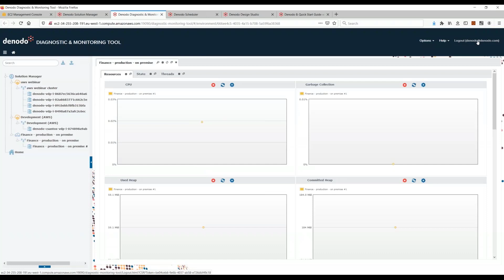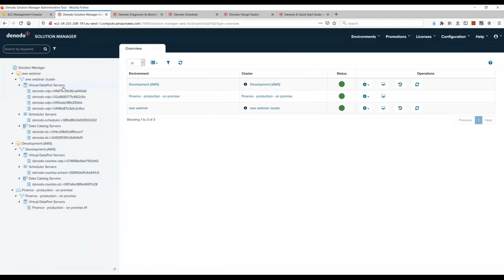Diagnostic and Monitoring Tool integration in Solution Manager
In this video you will see how the Diagnostic and Monitoring Tool has been integrated with the Solution Manager, so the same environment definition already defined in Solution Manager will be also available in the Diagnostic and Monitoring Tool